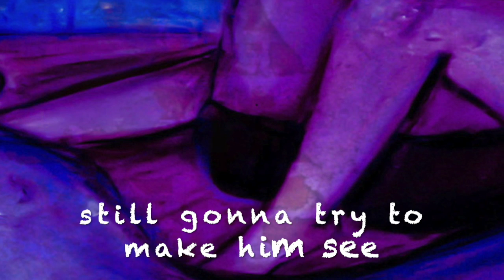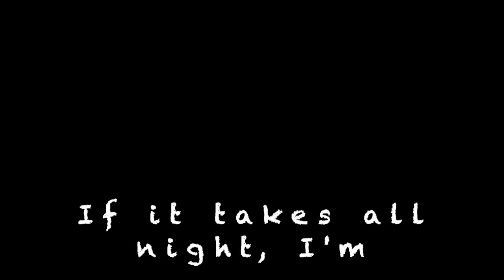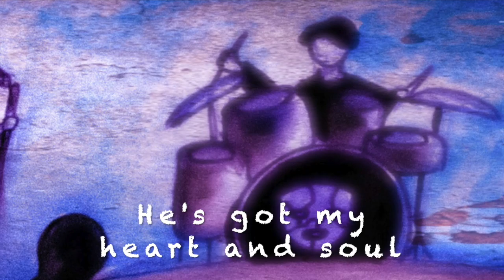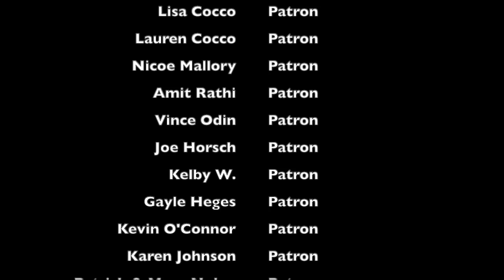Science for Sociopaths - That Man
Keep the music coming!

Artist: Science for Sociopaths
Album: Unnamed (unnamedalbum before November 2019 to make your title suggestions on social media)
Album Artist: Science for Sociopaths
Composer: Maggie Cocco & Benjamin Warsaw

Genre: Blues

Release Date: April 23rd, 2019

BMI: Cocco Margaret Nicole 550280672
Work #

Comments: Romantic, sensual. Blues. Ala Etta James, Susan Tedeschi.
Published through Tunecore.

Album Credits:

Music & Lyrics by Maggie Cocco & Benjamin Warsaw
Arranged by Maggie Cocco, Benjamin Warsaw & Brandon Salewsky

Benjamin Warsaw, Guitars/Bass
Brandon Salewsky, Drums/Percussion/Keys
Maggie Cocco, Vocals

Recorded at Sta-Level Recording Studio (@stalevelrecording)
Jeffrey Koval & Benjamin Warsaw, Recording Engineers
Benjamin Warsaw, Mixing Engineer
Piper Payne, Mastering Engineer, Neato! Mastering (@neatomastering)
Chris Hughes, Assistant Mastering Engineer, Neato! Mastering
Trevor Orriss, Apprentice Mastering Engineer, Neato! Mastering